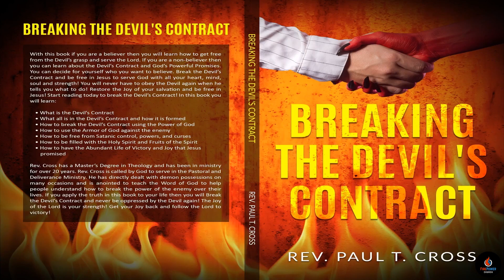5 Shaken CCC Youth Church Christian Rock Worship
CCC CHURCH CHRISTIAN ROCK
BREAKING THE DEVIL'S CONTRACT